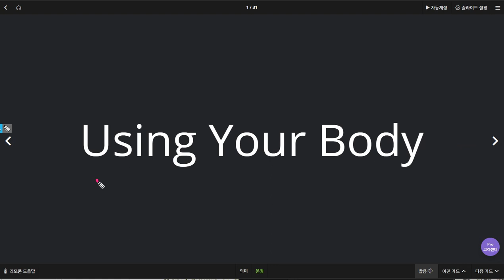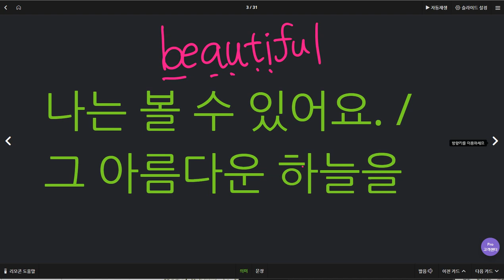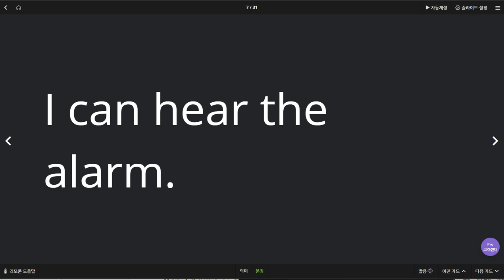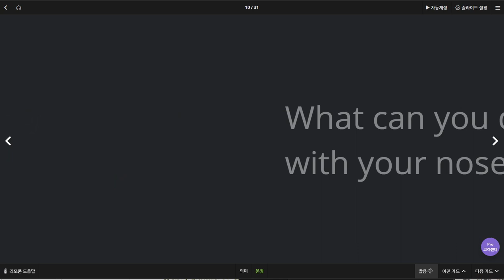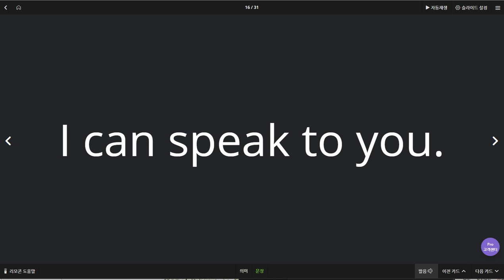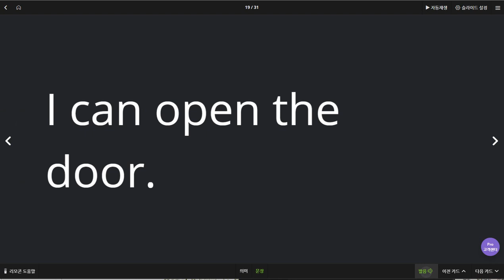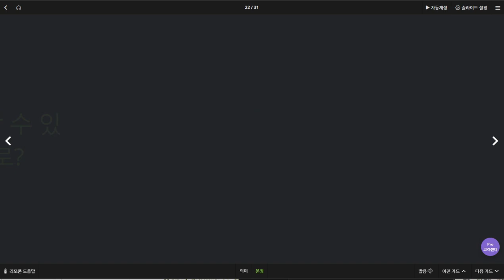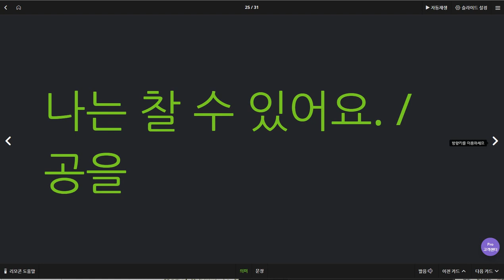박진효 2019 08 23 일대일